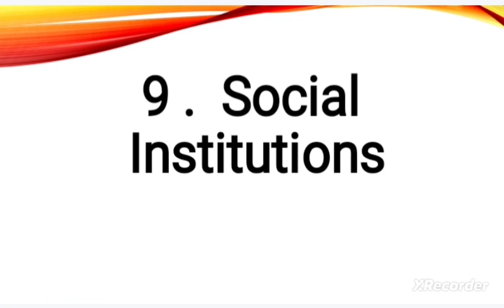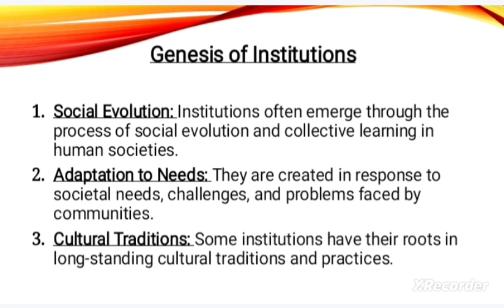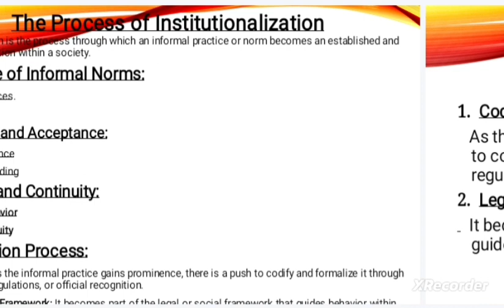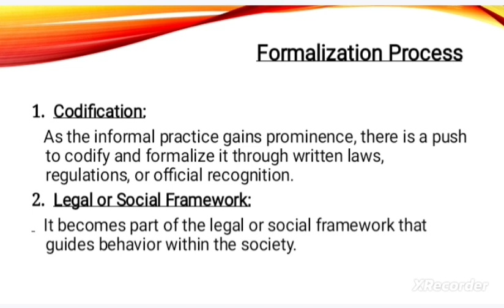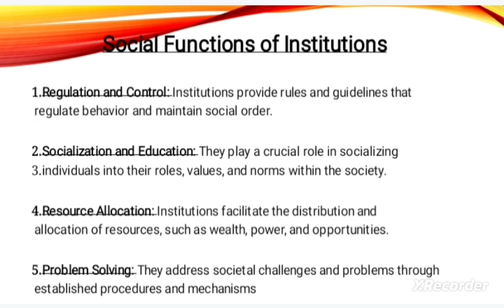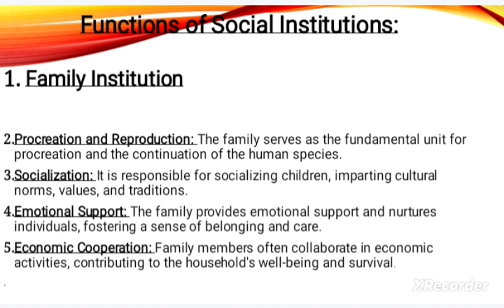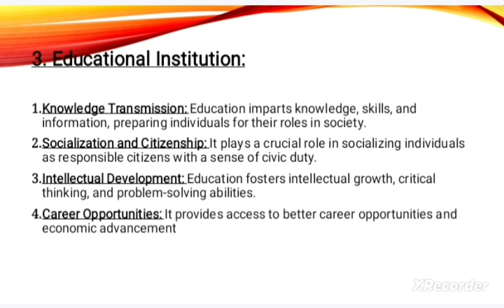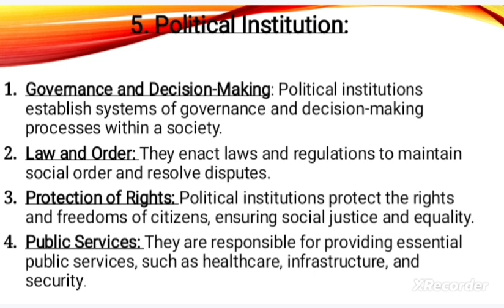Topic 9 : Social Institutions | Sociology | CSS PMS TIMES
Introduction:
Social institutions are the bedrock upon which societies are built, providing structure, order, and a framework for human interactions. In this exploration of social institutions, we delve into their significance, functions, and their profound impact on the fabric of human societies.

Family 👨‍👩‍👧‍👦:
The family, often considered the basic unit of society, plays a crucial role in socializing individuals and imparting cultural values. 🔄 Serving as a primary source of emotional support, education, and socialization, families contribute to the continuity and stability of societies across generations. The dynamics within families reflect broader societal norms and expectations.

Education 🎓:
Education institutions serve as the crucibles of knowledge, shaping individuals' intellectual development and preparing them for societal roles. 🌐 From formal schooling to informal learning, education institutions contribute to the transmission of cultural values, skills, and the cultivation of critical thinking. The societal emphasis on education often mirrors societal priorities and values.

Religion ⛪:
Religious institutions provide a framework for spiritual beliefs, moral values, and communal practices. 🔄 Beyond individual spirituality, religions often influence social norms, ethical standards, and even legal systems. The rituals and ceremonies associated with religions contribute to the cohesion and identity of communities, shaping the cultural landscape of societies.

Economy 💼:
Economic institutions, including markets, businesses, and financial systems, are integral to the functioning of societies. 🔄 They determine how resources are distributed, shape employment structures, and influence social class dynamics. Economic institutions often reflect the prevailing ideologies and values, impacting wealth distribution and social mobility.

Government and Politics 🏛️🤝:
Political institutions, such as governments and governing bodies, regulate societal order and provide a framework for decision-making. 🌐 They establish laws, maintain social order, and allocate resources. The political landscape reflects power dynamics, ideologies, and societal aspirations, shaping the governance structures that guide collective action.

Conclusion:
Social institutions form the intricate web that binds societies together, influencing individual behavior, shaping cultural norms, and determining the overall trajectory of communities. 🌐 From the foundational role of the family to the educational, religious, economic, and political institutions, each pillar plays a vital part in the intricate dance of societal dynamics. Understanding these institutions is essential for unraveling the complexities of human societies and fostering their sustainable development. 🤝🌍